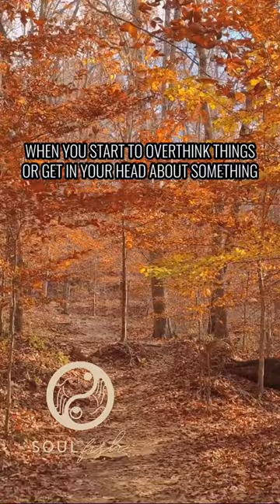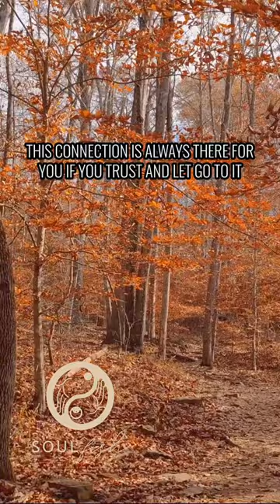Mind & Soul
Today, Mind & Soul

Part of the human experience is listening to the thoughts that flood our mind continuously. It’s very easy to stay in your mind and allow it to dictate the things you do and how you feel. But your mind is part of the physical self, it isn’t connected to your soul, to your God voice.

When you start to over think things or get in your head about something, try to sit still and ask yourself is this just a construct of my mind. Then let the tension from your body melt down into the earth and ask yourself, what is source telling me? What does my soul need, want and yearn for?

The mind will evaluate all the angles and try to analyze every aspect to determine if something is or isn’t good for you. It takes into account past experiences and trauma. This can hold you back from new ways of doing things and new paths that can bring you tremendous joy. Your mind is connected to the physical world, your soul is connected to Source, God, the Creator. This connection is always there for you if you trust and let go to it. If you allow yourself to sit in the space where you’re told all that you need to know, and then… you listen.